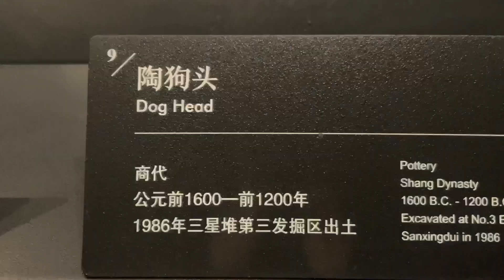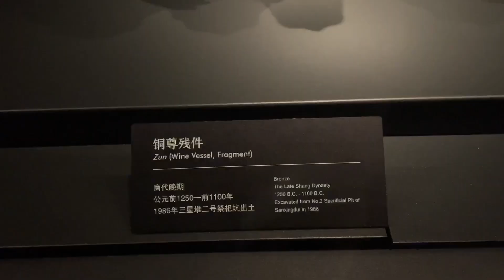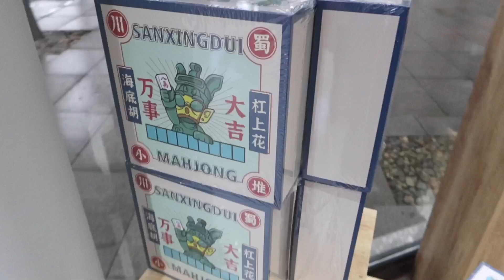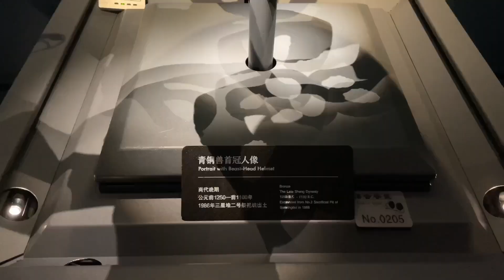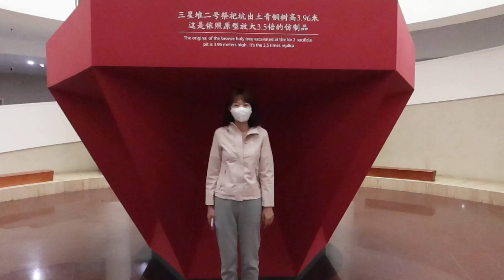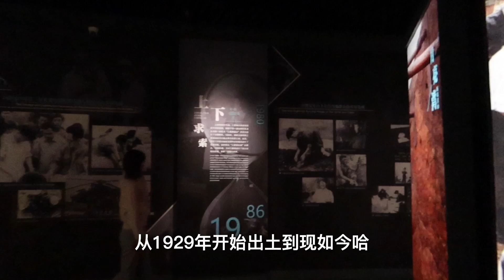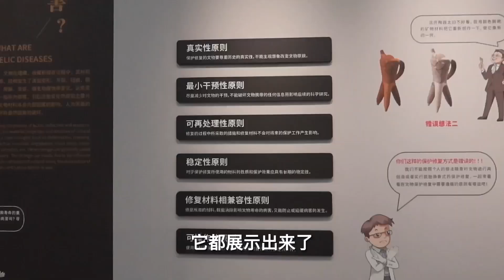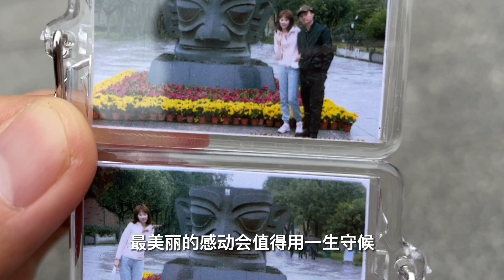自駕德陽廣漢探秘三星堆遺址，3000年稀世珍寶，不止考古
第178集，3000年 三星堆